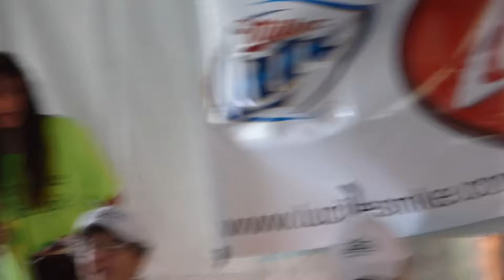Chai Point Alte Actors - A is for...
Our very own Alte Actors performed at the 2014 Summerfest. Here is their "senior" rendition of the alphabet